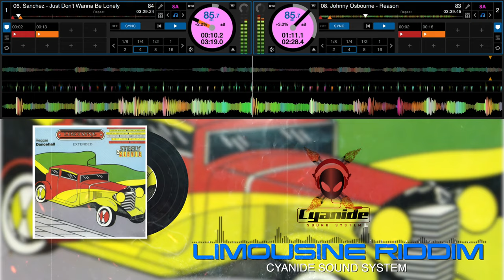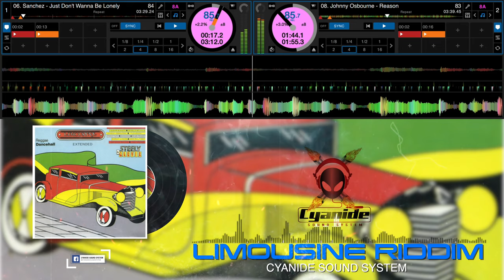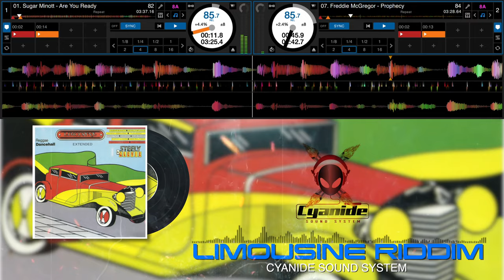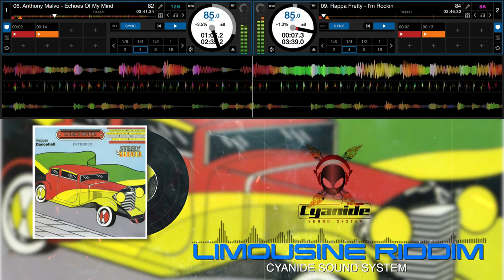LIMOUSINE RIDDIM MIX 1992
Limousine Riddim
Producer: Steely & Clevie
Label: Steely & Clevie